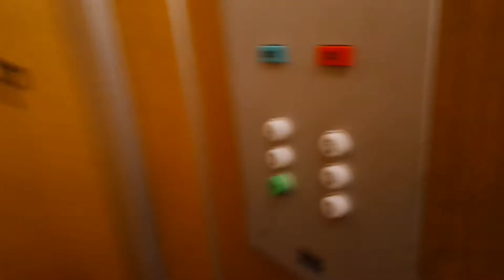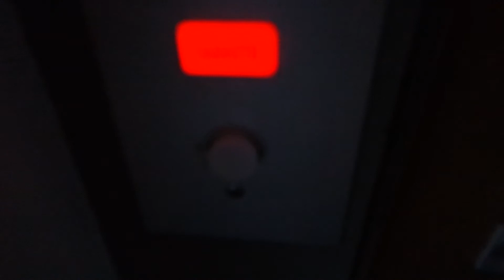Old Kone traction elevator/lift in Yrjönkatu 20-22C, Jyväskylä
Location: Yrjönkatu 20-22C, Jyväskylä, Finland
Brand: Kone
Year installed/modernized: 1972
Serial number: H 29172
Floors: 6(P, 1, 2, 3, 4, 5)
Capacity: 4 persons or 320 kg
Filmed: 9.8.2017